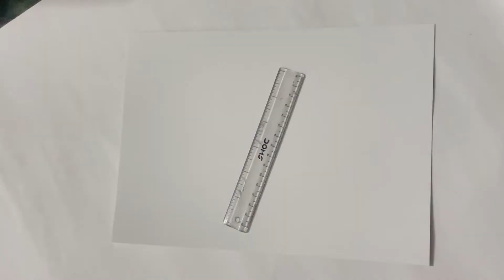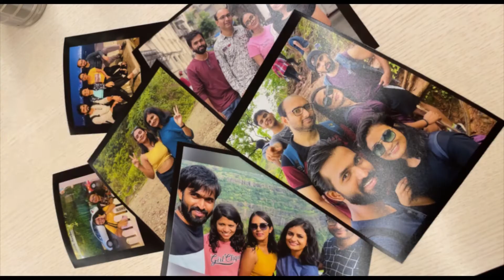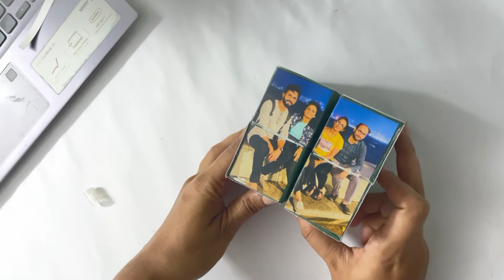How to make a Photo Box Cube boxcube photo diy 53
Hi Everyone,

Learn how to make amazing photo box cube step by step for beginners. I had used glossy papers for making boxes. It can be used for giving gift to your loved ones or also used as Home Decor or at various occasions like Diwali, New Year, Weddings gifts etc .. Best for Home Decor and also a cost effective gift.

"Happiness is an inside job"

Material Used:
1. Glossy paper
2. Craft Paper
3. Photos
4. Paper Tape
5. Fevicol

wedding gift diy
using of glossy paper
photo memories ideas
easy home decor decor